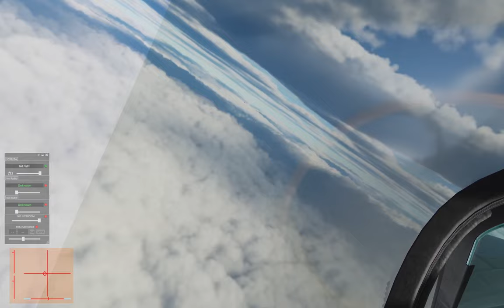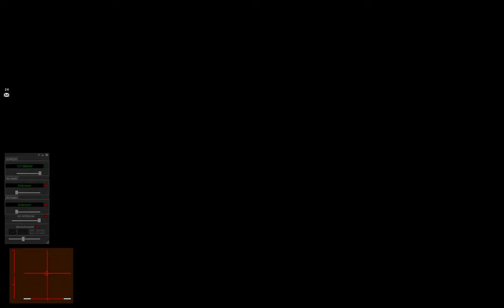DCS: P-51D - OneLife_Campaign_10_JUNE_1944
0:00 - init
8:12 - ascend
12:00 - cruise
32:12 -  descend
35:09 - flak hit
35:24 - attack
35:55 - bomb hit ?
36:45 - BDA